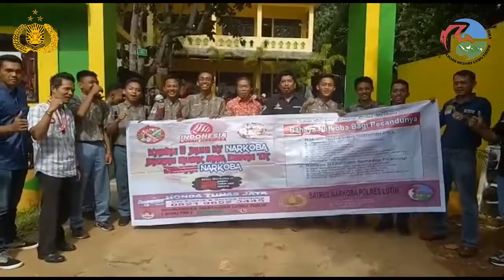Polres Luwu Timur Go To School 2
SMA di Luwu Timur Komitmen BEBAS NARKOBA